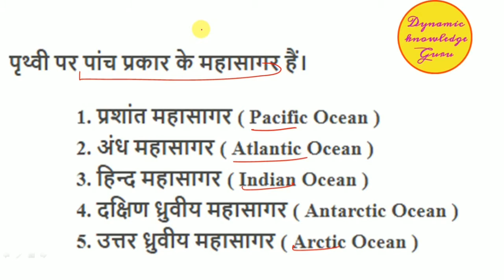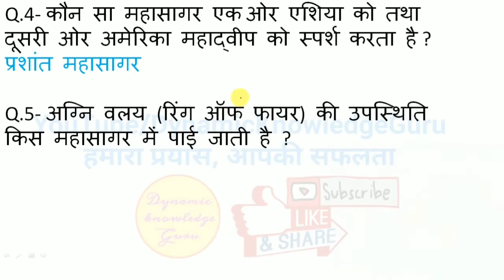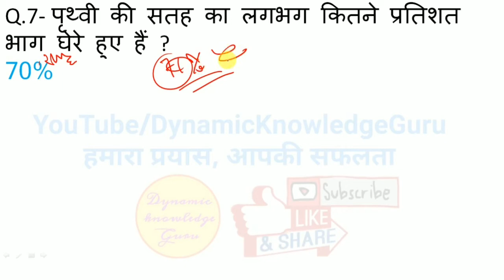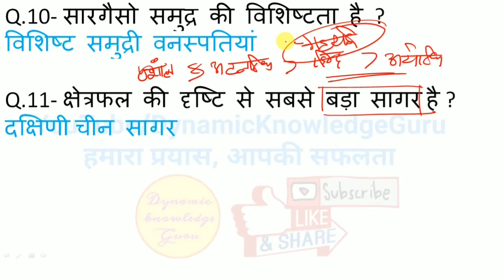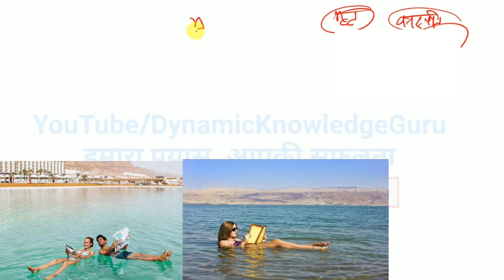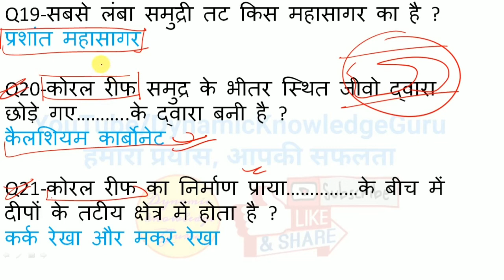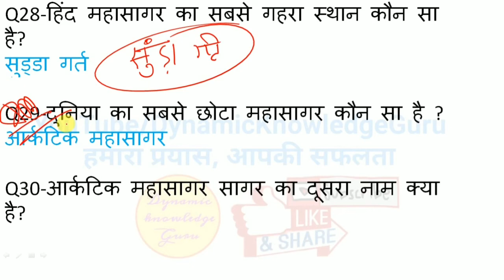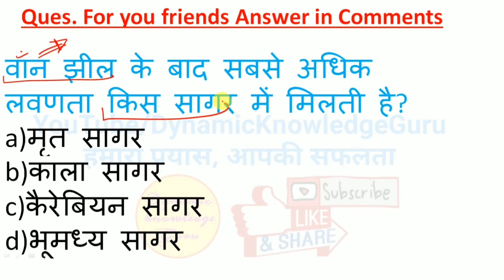Ocean and sea Questions | world geography MCQ | विश्व के महासागर और सागर by DynamicKnowledgeguru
in this video, we discuss OceanandseaQuestions and worldgeographyMCQ/विश्व के महासागर और सागर by DynamicKnowledgeguru

Related videoes-

COMMUNICATION SOURCES -

"no infringement intended" our purpose is only to make a better understanding of Educational Concepts for society Welfare.